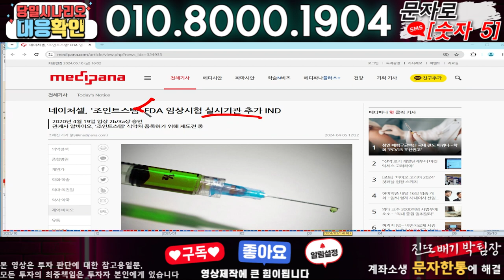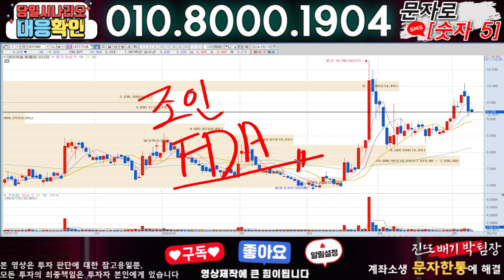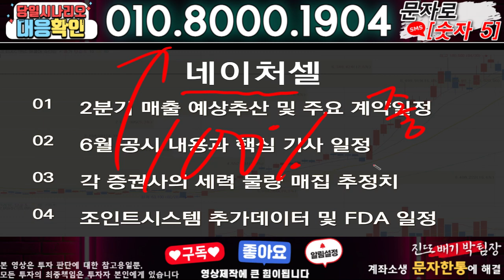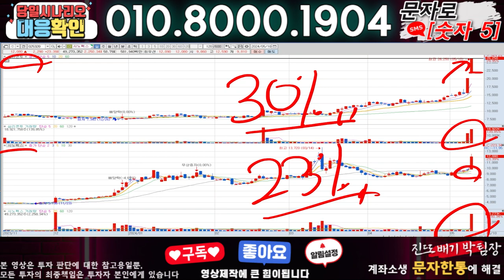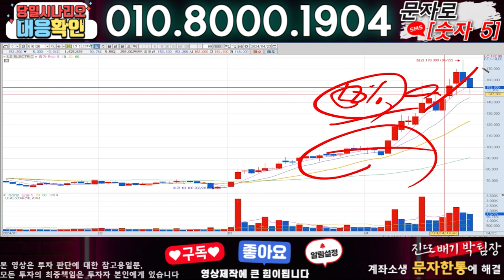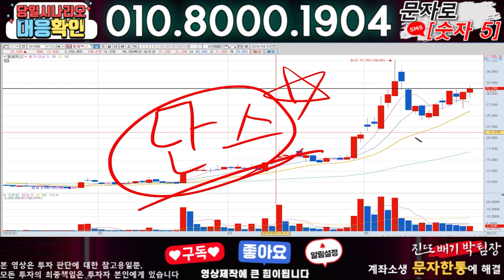네이처셀 ) 3분전 기습속보-공식입장발표!! 무슨일인가?